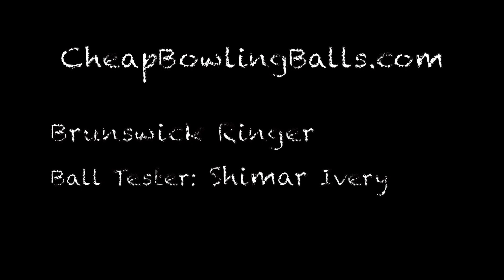Brunswick Ringer Bowling Ball Video by CheapBowlingBalls.com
Brunswick Ringer Burgundy Bowling Ball Video by CheapBowlingBalls.com Ball Tester Shimar Ivery

Coverstock
The CPT / Chemical Projection Technology reactive coverstock describes our newest formulation for a low friction coverstock. The benefits of using our Chemical Projection Technology allows us to produce a less aggressive reactive coverstock that easily projects down the lane without making the coverstock highly sensitive to the dry and oily parts of the lane.

Core
The new Ringer Medium RG symmetrical core features top and bottom offsetting flip blocks over a centered mass. This core design promotes skid through the front, stability through the mid-lane and flip on the backend.

Ball Motion
With its High Gloss box finish, the Ringer Burgundy Pearl will provide excellent length with a medium to quick response to friction at the breakpoint. The Ringer Burgundy Pearl is great ball for rev dominant and slower ball speed players on light oil conditions.

Reaction Setup
The Ringer Burgundy Pearl be drilled using the standard drilling techniques developed for symmetric bowling balls.

Lightweight Engineering
At Brunswick, the unique core shape of each individual ball is used for weights from 14 to 16 pounds. This approach to lightweight ball engineering provides bowlers with consistent ball reaction characteristics across this weight range. At 12 and 13 pounds, Brunswick uses a generic core shape with a RG-differential that is close enough to the 14 to 16 pound shape so the same drilling instructions can be used.

Brunswick Ringer Burgundy thrown by: Shimar Ivery